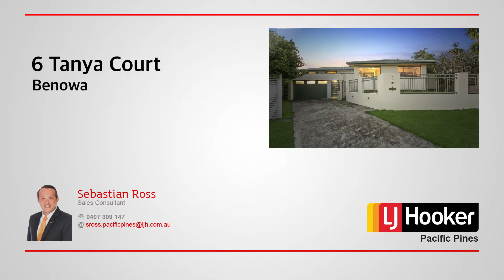Open2view AU - ID# 462061 - 6 Tanya Court